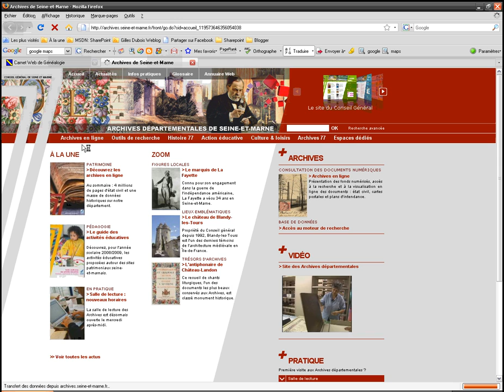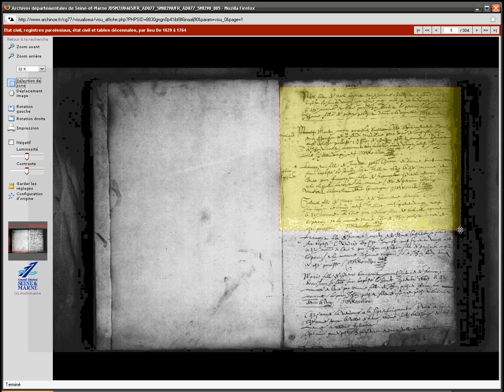Archives de Seine-et-Marne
Petite vidéo montrant comment accéder aux archives numérisées du 77.